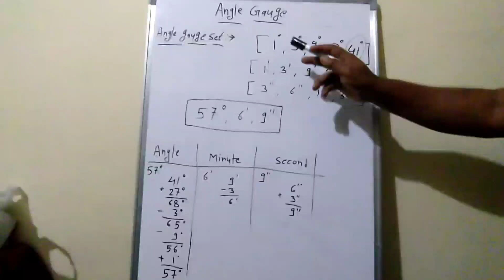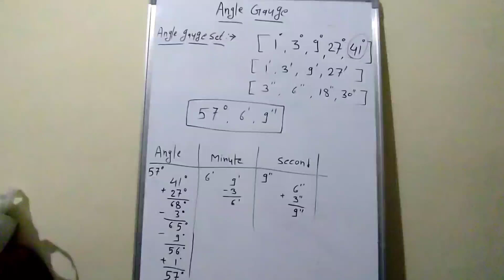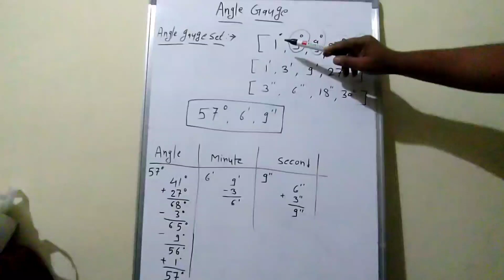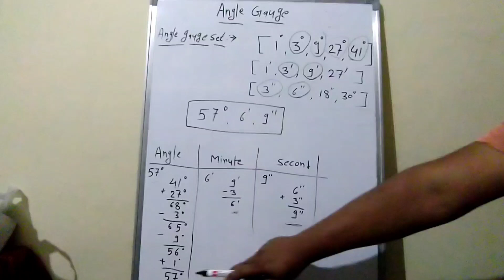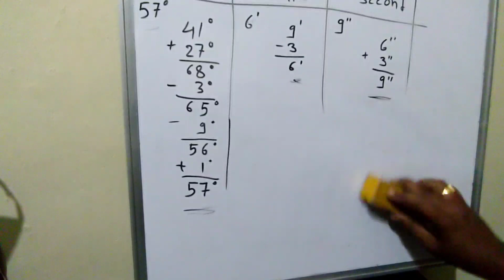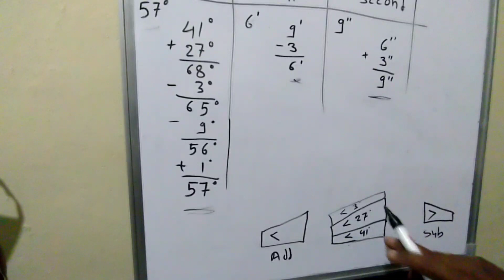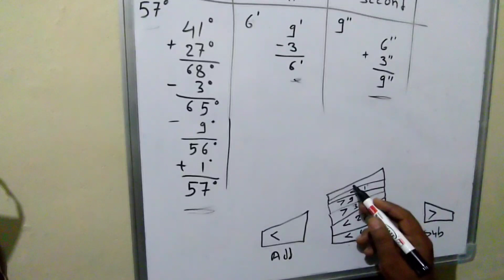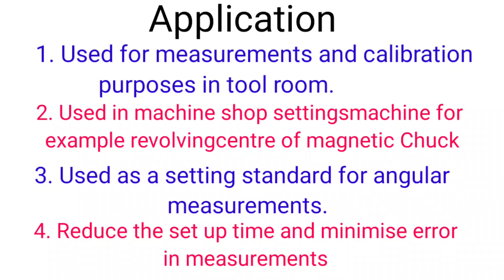Angle gauge Numerical with their arrangements in hindi II